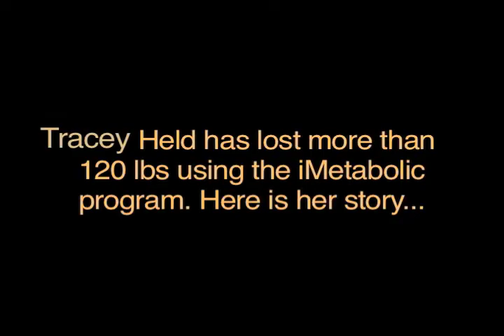Tracey Held Imetabolic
Tracey- speaks of her experience with IMetabolic.